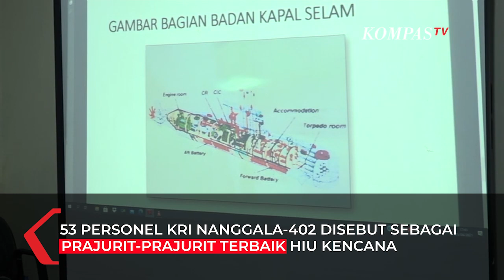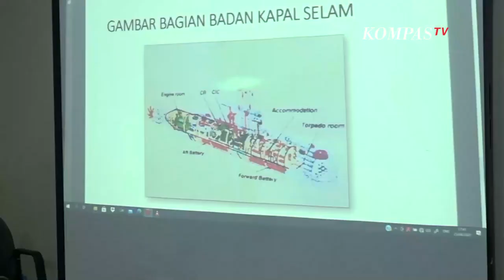Ungkapan Duka Mendalam Panglima TNI Melepas 53 Awak KRI Nanggala 402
BALI, KOMPAS.TV  Sebanyak 53 awak kapal KRI Nanggala-402 telah gugur.
Hal tersebut berdasarkan bukti-bukti otentik berkaitan dengan KRI Nanggala-402 yang telah tenggelam.

Panglima TNI Marsekal Hadi Tjahjanto menyampaikan duka mendalam.

"Prajurit-prajurit terbaik Hiu Kencana telah gugur saat melaksanakan tugas di Perairan Utara Bali," ujar Hadi dalam konferensi pers di Bali, Senin (26/04/2021).

"Atas nama seluruh prajurit dan keluarga besar TNI, selaku Panglima TNI saya sampaikan duka cita yang sedalam-dalamnya kepada prajurit yang gugur. Semoga Tuhan Yang Maha Besar memberikan keikhlasan, kesabaran, dan ketabahan," ungkap Hadi.

Panglima juga menyebut nama Komandan Satuan Kapal Selam (Dansatsel) Koarmada II Kolonel Laut (P) Harry Setiawan dalam sambutan dukanya.

"Rasa duka cita tersebut juga kami tujukan kepada seluruh keluarga besar Hiu Kencana pada khususnya, serta seluruh keluarga besar TNI Angkatan Laut pada umumnya. Kolonel Laut Pelaut Harry Setiawan, Letkol Laut Pelaut Heri Oktavian, beserta seluruh prajurit terbaik Hiu Kencana di KRI Nanggala-402."ucap hadi.